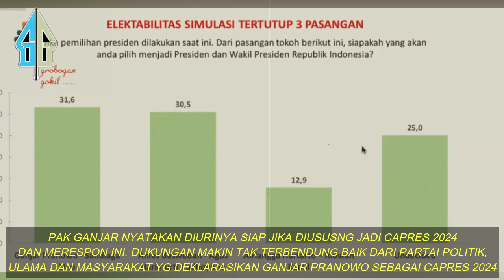VIRALL, BUKAN KE ANIS, RATUSAN KYAI & ULAMA KALTIM PILIH DEKLARASI DUKUNG GANJAR PRANOWO CAPRES 2024